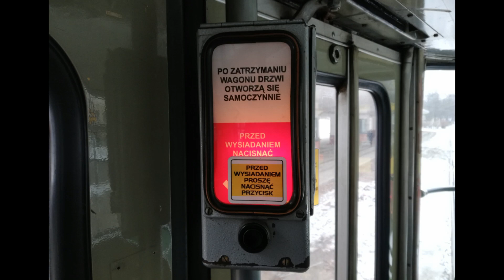MPK Łódź - Düwag GT6 #1038 | linia 43A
Tramwaj do 1983 roku jeździł w Bielefeldzie, od 1983 do 2009 roku należał do IVB Innsbruck, a od 2009 jeździ w Łodzi. Linia 43A i 43B została zlikwidowana ze względu na fatalny stan torowiska na trasie do Konstantynowa.
Info:
Miniatura:
Rocznik/Year of production:1963
Trasa/Route:
0. Północna
1. Nowomiejska
2. Legionów